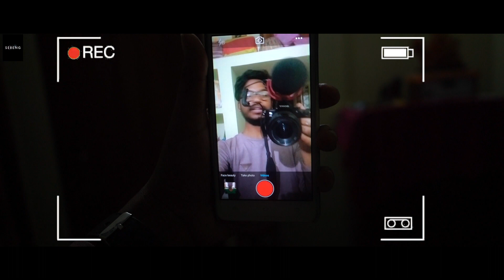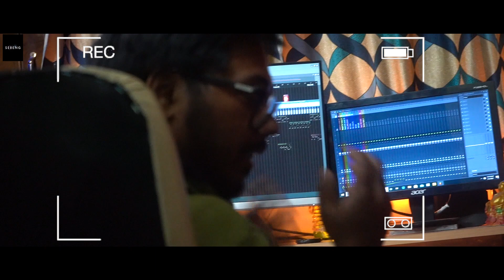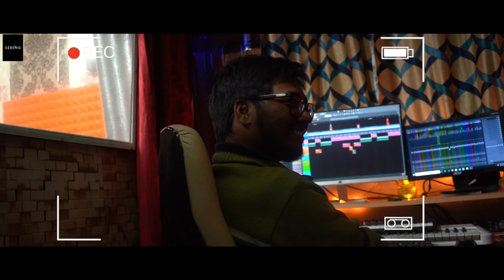SUKRI JIL SONG MAKING VIDEO || AKASH D MARANDI || SUBH HEMBROM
Let's see the "Sukri Jil" Song Making Video.
सुकरी जिल गाना कैसे बना,
उसकी एक छोटी सी झलक आपलोगों के सामने पेश किया गया है।